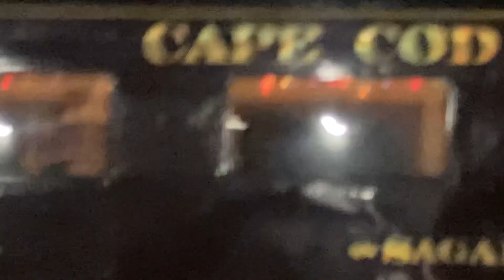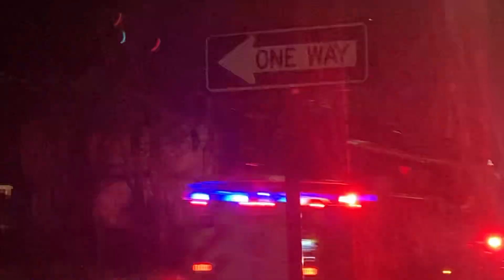The polar express in wareham FT 2 surprise guests from the fire department WFD E5 and T!!!!!!!!!!!!!